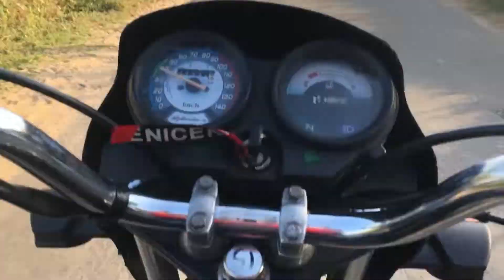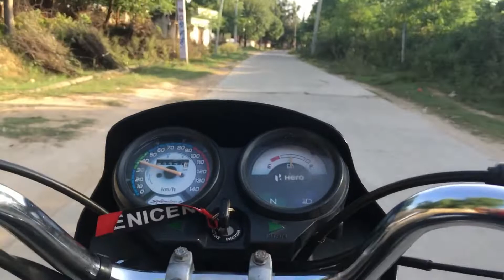A Day in my life 😊😊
a day in my life vlog korea

a day in my life college

a day in my life aesthetic korean